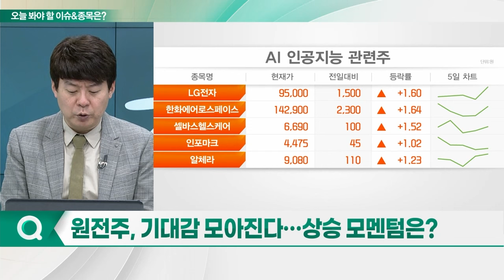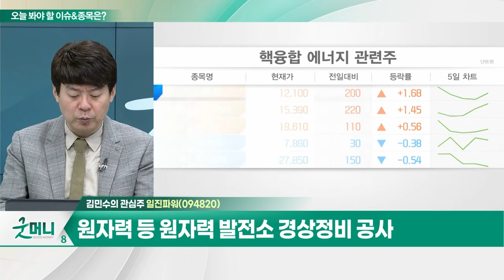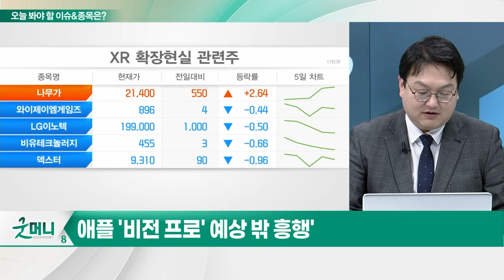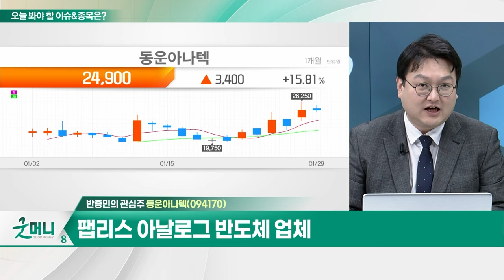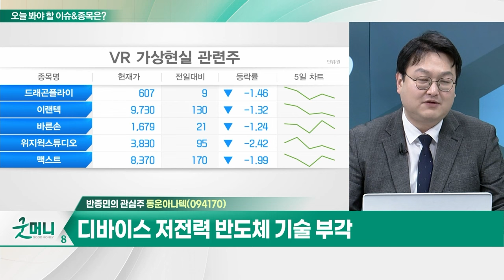일진파워(094820)... 한국원자력연구원 주요 파트너 / 동운아나텍(094170)... VR 관련 오토포커스 구동칩 및 햅틱 IC 생산_개장 관심주 (20240129)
Q. 원전주, 기대감 모아진다... 상승 모멘텀은?
Q. 애플 '비전프로' 판매 초반 호조... 수혜주는?

- 원자력 등 원자력 발전소 경상정비 공사
- 한국원자력연구원 주요 파트너
- 원자력 발전 주요 설비 국산화
- 핵융합 관련 핵심원료 삼중수소 취급 기술 보유

동운아나텍(094170)
- 팹리스 아날로그 반도체 업체
- VR 관련 오토포커스 구동칩 및 햅틱 IC 생산
- 디바이스 저전력 반도체 기술 부각